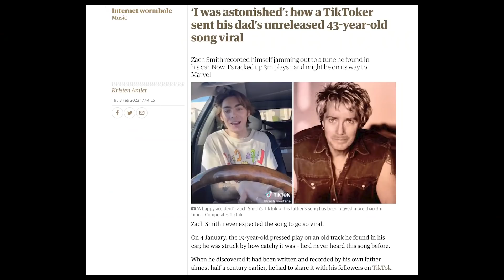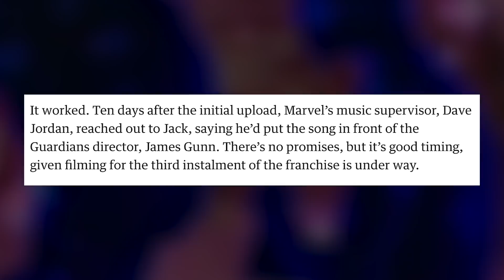How 'Surrender to Me' Was Discovered by Artist's Son & Made A Viral Hit on TikTok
William Knight explains how "Surrender To Me", a previously unreleased funk song by FireCityFunk, aka William “Curly” Smith, was discovered by his son and shared to TikTok in January 2022, going viral and inspiring an official release and a potential appearance in an upcoming Marvel film.